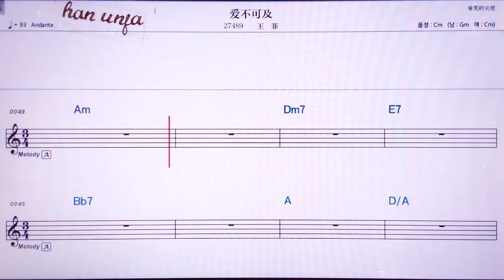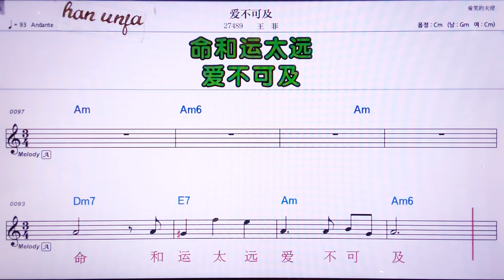💖아이뿌커지/ 왕훼이 👍MR,노래방, 악보, 코드,Karaoke With Sheet Music